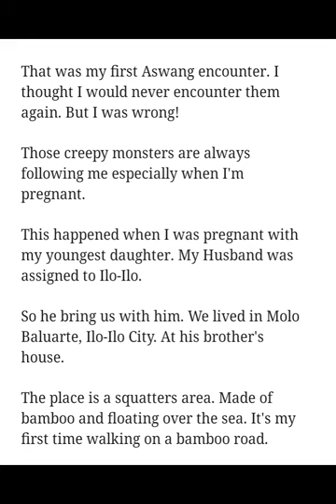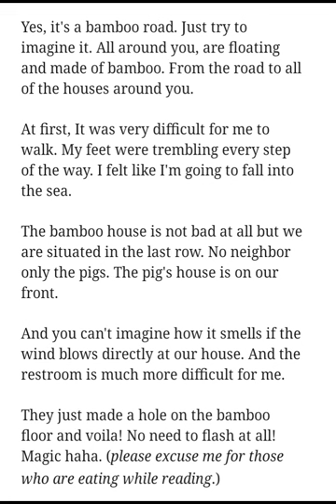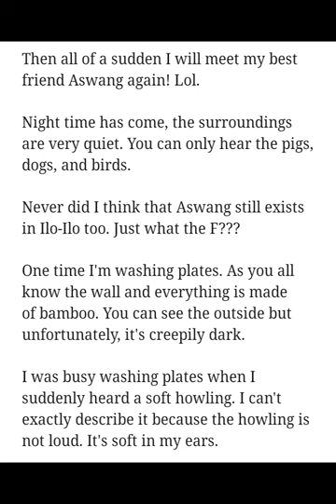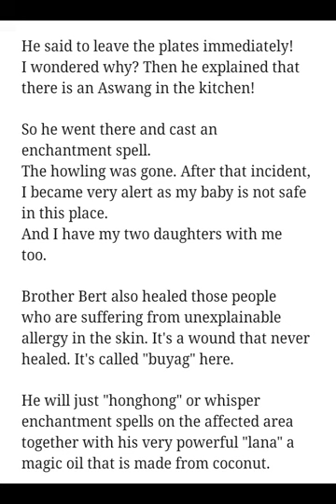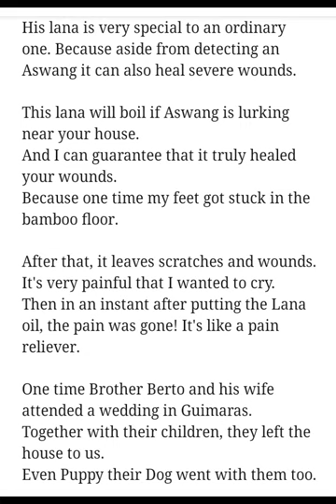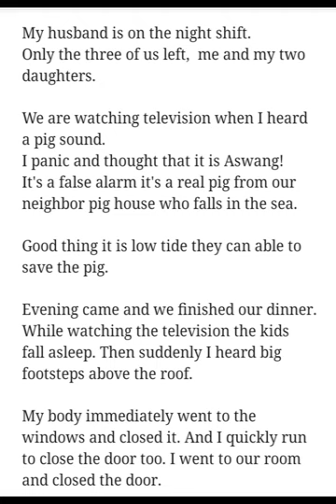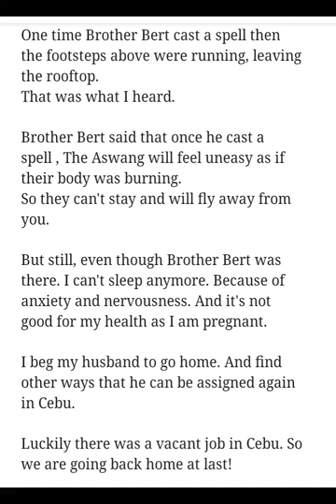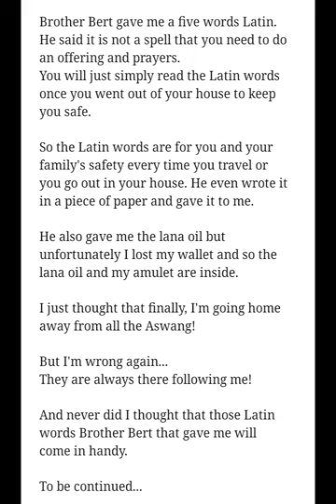Supernatural Stories "Aswang Part 2"